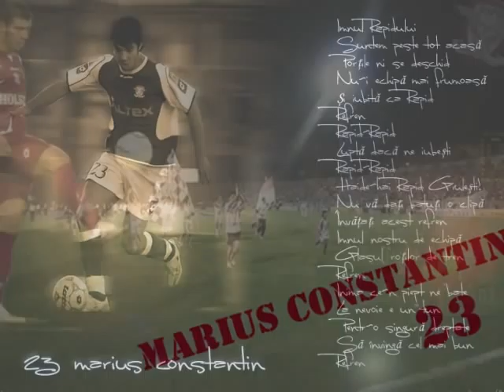Marius Constantin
Videoclip pentru ziua lui Marius Constantin